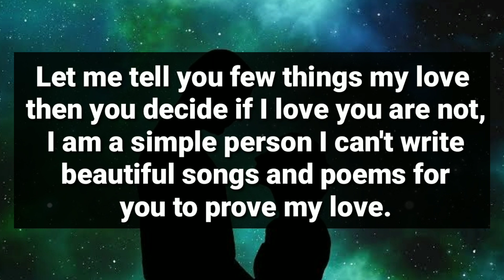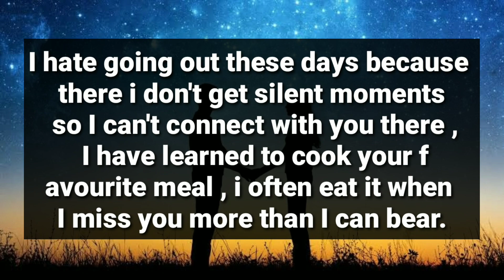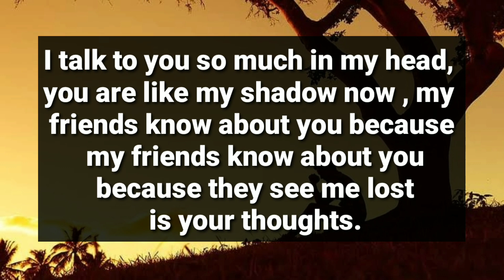Someone Want To Tell You Few Things Then You Can Decide They Love You or Not..🤔😰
divine feminine
twin flame